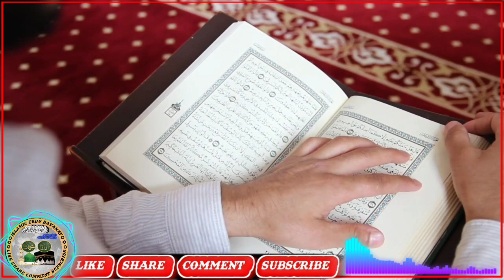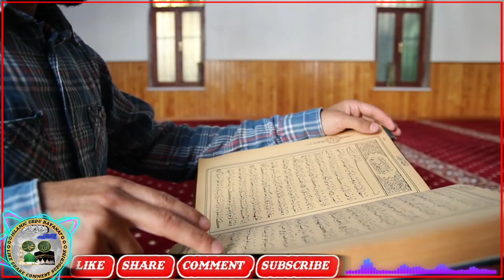Assalaam Assalaam NAATVOICE BY -:- MAULANA ABDUL SALAM LAJPURI DB